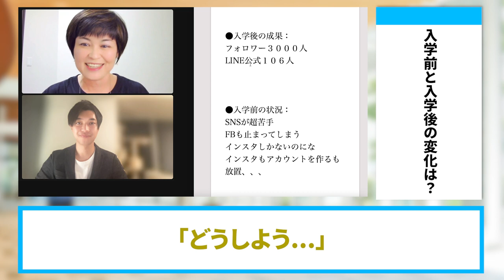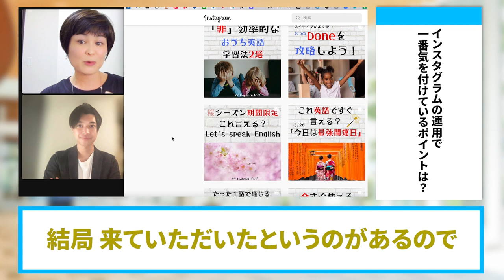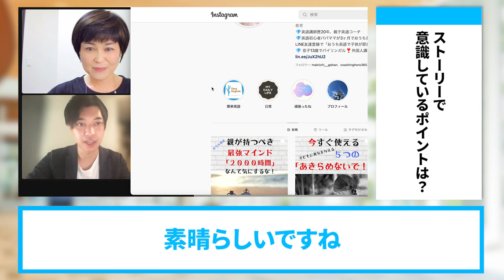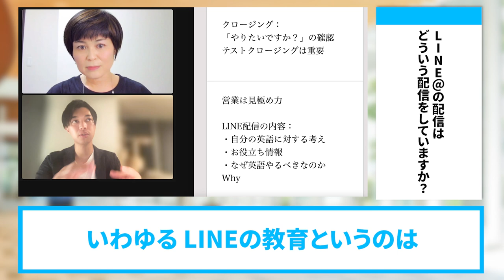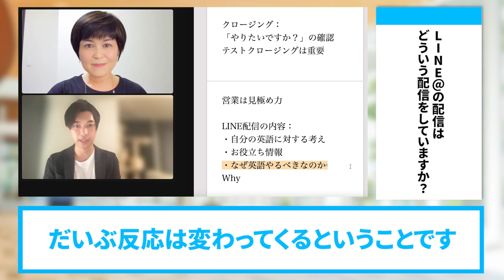【インスタ集客】英語コーチが月100人集客44万円売り上げた方法を大公開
（電子書籍）

　　  40000人以上の方が登録中！